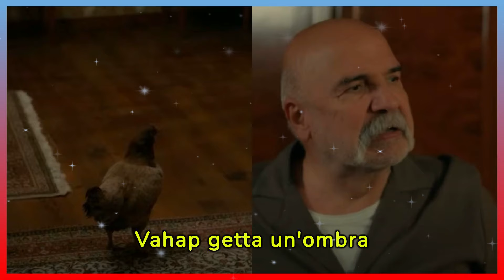MATRIMONIO CON APPRENSIONE ALLA VILLA, SPARITO IL CELEBRANTE! Terra Amara Anticipazioni 19 Aprile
Questa anticipazione di "Terra Amara" per l'episodio del 19 aprile è assolutamente da non perdere e racconta di molti eventi emozionanti!
Tra questi, Zuleyha e Hakan sono pronti per sposarsi ma non arriva chi dovrebbe celebrare la cerimonia! L'ansia prende il sopravvento alla villa! Cosa è successo? Riusciranno a sposarsi?